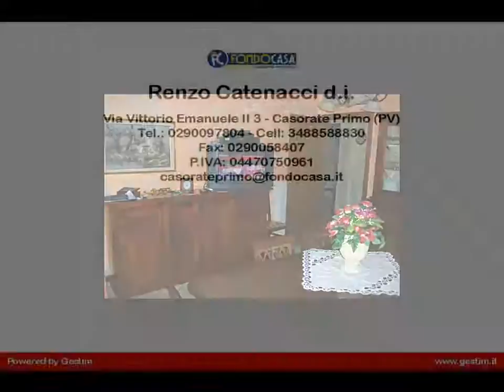Appartamento in Vendita a Casorate primo (PV)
Proponiamo 4 locali al 1^ piano di mq. 100 con sala, cucina a vista, 2 cameretta, 1 camera matrimoniale, doppi servizi, balcone, box.